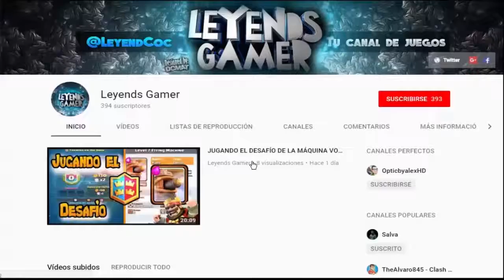POR PRIMERA VEZ EN EL CANAL | JUGANDO 2vs2 EN CS:GO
-Chavales lo siento que solo fuese una partida ya que en la segunda el audio se jodio si os gusta dejad el LIKE y compartirlo y habrá más 2VS2 GRACIAS!

✔ Sensibilidad: 1:90
✔ Gráficos: 4:3